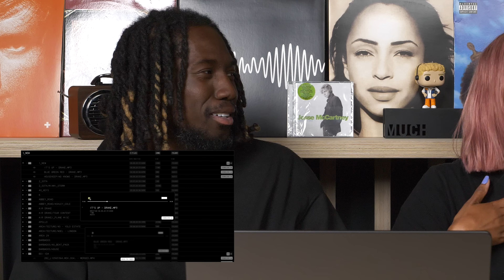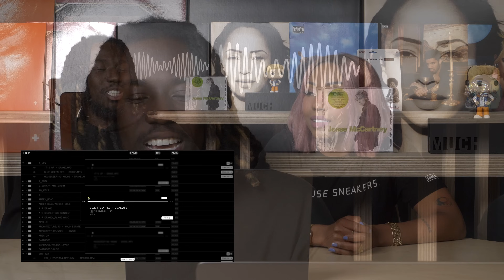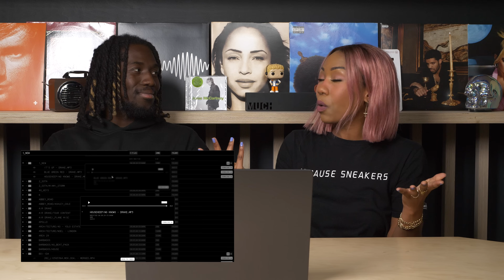REACTING TO DRAKE'S 100 GIGS OF CONTENT | MUCHMUSIC